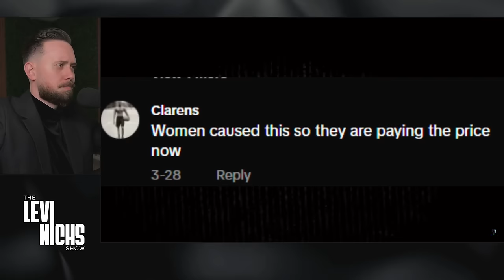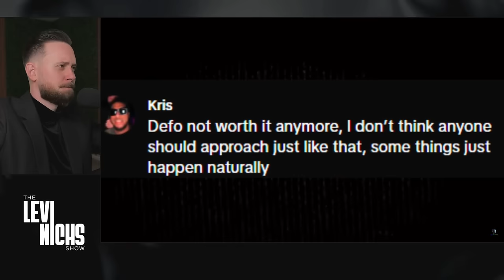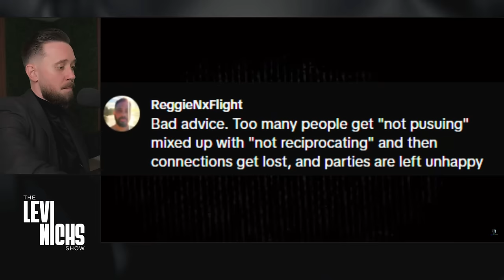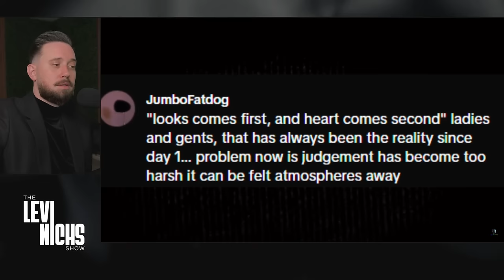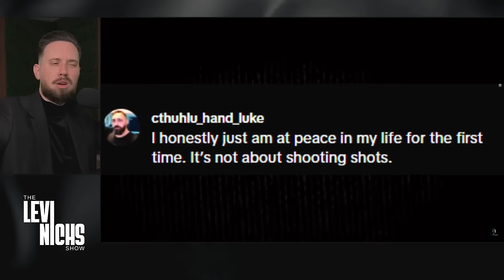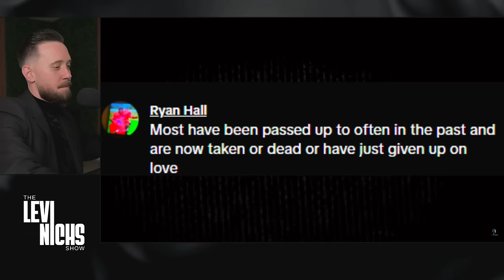Why Are Men Not Approaching Us Anymore!